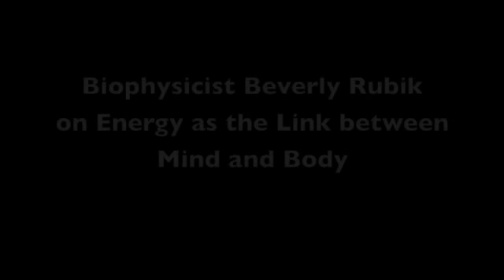Beverly Rubik at the Assisi Institute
Biophysicist Beverly Rubik, Ph.D. speaks to new frontiers in science and energy as the link between mind and body.